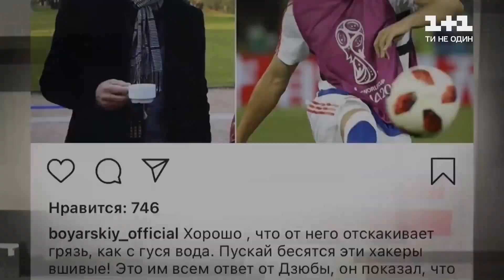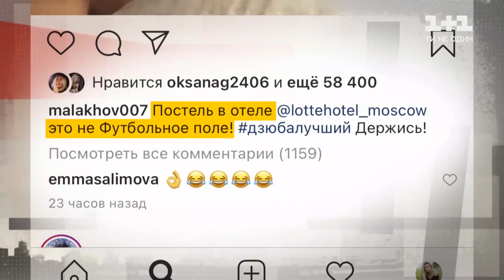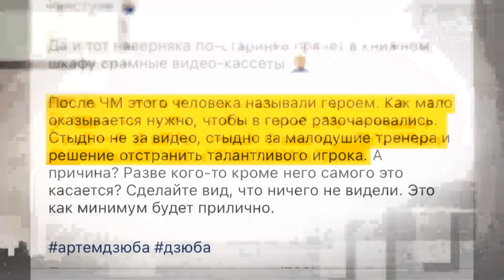Все подробности секс-скандала вокруг российского футболиста Артема Дзюбы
Российский футболист Артём Дзюба отправился на скамейку запасных за то, что сыграл рукой. Правда не на поле, а в собственных штанах. Все подробности секс-скандала в стране победивших скреп, смотрите в сюжете